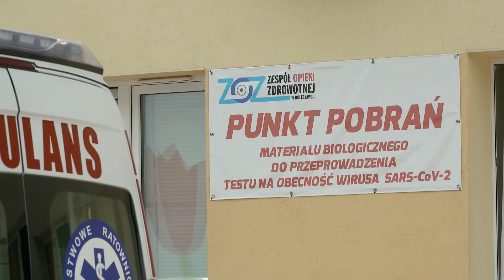Inwestycje w szpitalu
Nowa dla nas wszystkich sytuacja kryzysowa związana z COVID-19 mocno odcisnęła się już na wielu sferach rzeczywistości. W Bolesławcu jedną z nich jest też funkcjonowanie służby zdrowia, a konkretnie szpitala powiatowego. Na bok poszły na razie wcześniejsze plany, które go dotyczyły. Teraz realizowane są te, która wiążą się z leczeniem chorób wywołanych koronawirusem.